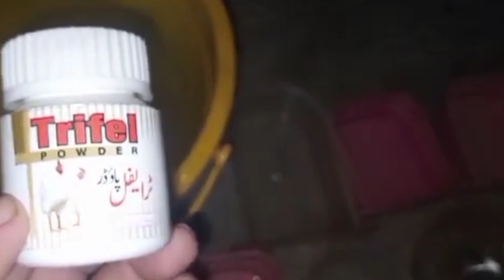Trifle Powder For All Birds | Best Medicine For Birds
Bawa g ne prindey
is channel pr app ko punjabi pothari vlog dekne ko milte hain .
 punjabi or pothohari video.pets birds and animal video.

in this video i tell and show to you how trifle powder medicine give to all parrots birds .